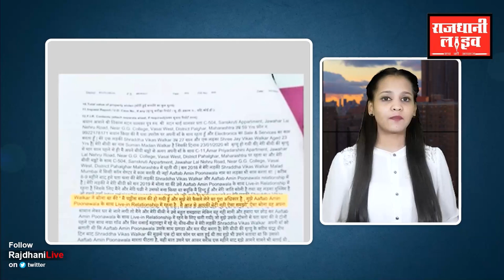panch ka punch: श्रद्धा मर्डर केस में खुलासा पिता ने कहा बेटी ने प्यार में जिद के चलते बात नही मानी